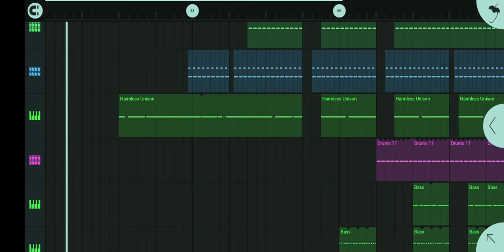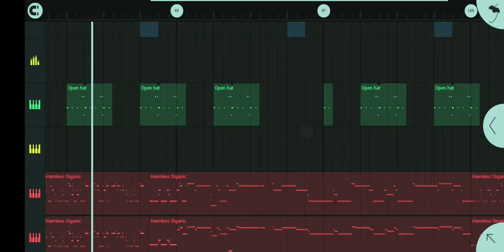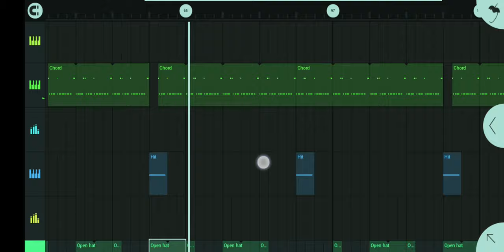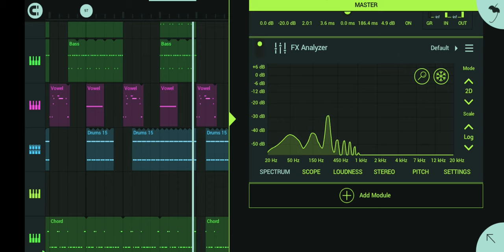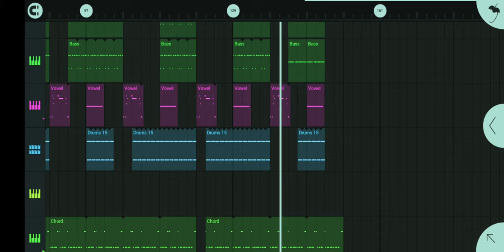Fl studio mobile - smooth , melodic techno cookie in'tune original mix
track made from scratch  on fl studio mobile